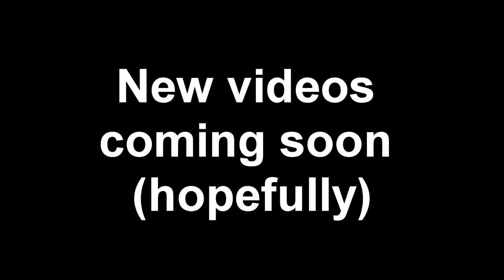Shrek X (FILLER VIDEO)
All footage belongs to their respective owners; I'm working on a new YTP after a several month hiatus and I plan to make more, this is just a silly filler video made after talking about that crappy Shrek Xbox game